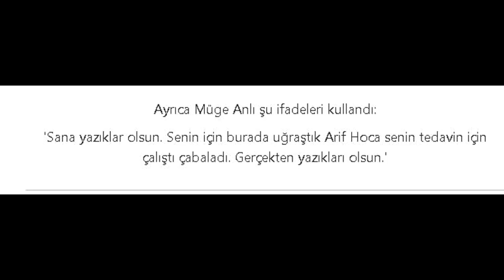Müge Anlı Sinop olayında skandal mesajlar ifşa oldu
2008 yılından bu yana programında hırsızından katiline, yalancısından psikopatına her şey gören Müge Anlı böylesini ilk kez gördü... Yüzlerce davayı çözen, Türkiye'nin en güvenilen isimlerinden biri olan Müge Anlı, Sinop yangını olayında inanması güç mesajlara ulaştı. Sinop'un Türkeli ilçesinde ahşap evde çıkan yangında Nurten(28), oğlu Ramazan Özkaya (4) ve eşinin anneannesi Hanife Özcan(105) kayboldu. O gün bugündür Müge Anlı'nın canlı yayınında kayıplarını arayan Erdal Özkaya'nın mesajları ifşa oldu. Erdal Özkaya'nın bir yakınından Müge Anlı ve ekibi için 'FETÖ'cüler' diyerek suç duyurusunda bulunmasını istediği ortaya çıktı. İşte detaylar...

Müge Anlı canlı yayınında akıllara durgunluk veren şeyler yaşandı. Sinop yangını olayında taraflar Müge Anlı canlı yayınına katıldı. Sinop yangınındaki 3 kişiye ne olduğunu araştıran Müge Anlı, Erdal Özkaya'nın skandal mesajlarını ulaştı.

Müge Anlı ve ekibi şimdiye kadar pek çok cinayeti ve davayı çödü ama hiç bu kadar psikopat ve iftiracı bir konuk ve aileyle karşılaşmamıştı.

Erdal Özkaya'nın bir yakınına attığı mesajlarda şu ifadeler yer aldı:

''Bana bişey olursa uzman çavuş, teğmen, Rahmi Bey hariç Müge Anlıve ekibini Fetö'den şikayet et.'

Köşeye sıkışınca karşısındakileri terör örgütüne mensup olmakla suçlayıp, işin içinden çıkacağını düşünen Erdal Özkaya'nın diğer bir mesajında da şu ifadeleri kullandığı ortaya çıtı:

'Bana bir şey olursa anneannemi yayında çok konuşturma. Hep sustur, laf arasına gir.'

Bu mesajlar sonrası Rahmi Bey 'Beni de şikayete konu edin kardeşim ekiple biriz.' sözlerini kullandı.

Duydukları karşısında şaşkınlığını gizleyemeyen Müge Anlı bu konunun peşini bırakmayacaklarını ve Erdal Özkaya hakkında suç duyurusunda bulunacaklarını söyledi.

Müge Anlı bu zamana kadar böylesini hiç görmedi! Sinop olayında skandal mesajlar ifşa oldu... Fetö'cü...

Ayrıca Müge Anlı şu ifadeleri kullandı:

'Sana yazıklar olsun. Senin için burada uğraştık Arif Hoca senin tedavin için çalıştı çabaladı. Gerçekten yazıkları olsun.'

    vatandaş erdal#1türkiyetürkçesiyaset ve toplumTürkiyepopüler videolarteknolojibeslenmekalitelialışverişcep telefonu ve tabletkahvaltıaraba ile gezintisinop türkeli yazıcı köyüahşap evçaymüge anlı erdal özkaya nurten ramazan hanife özcandün bugün yarın ne olduaraba parasıyüzük ve küpebahçemüge anlı sinop türkeli yazıcı köyühamilelikşakasürpriztesthızyolyaşar yıldırım erdal şaziye özkayalastikbinaevyardımparainstagram